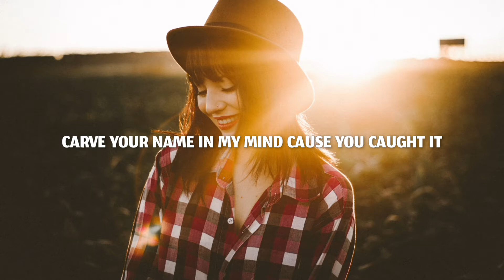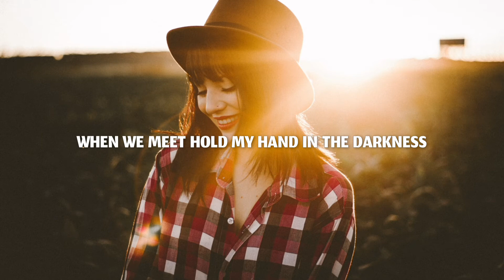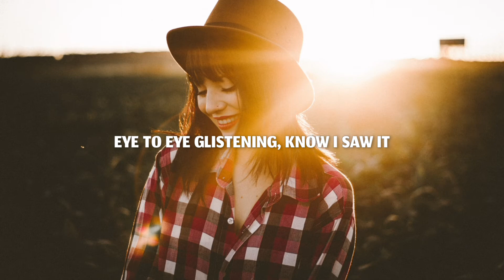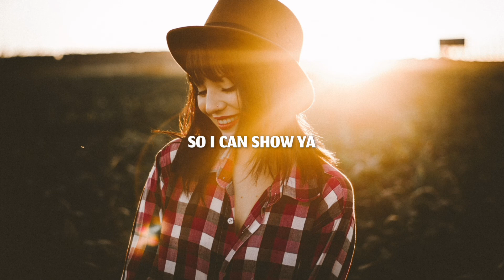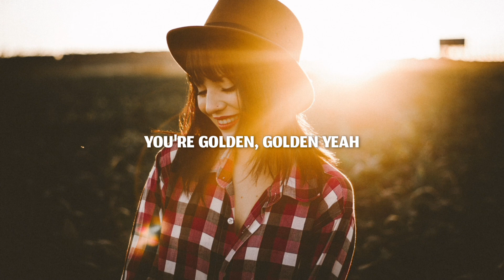Outwild x She Is Jules - Golden | Lyrics | NCS 🎧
😁 Welcome 🤗  🌅🌼 💛

🎵📝🎤 Lyrics: Outwild x She Is Jules - Golden

Denim jeans Broken dreams In my pocket
golden thing Round my neck Like a locket
Carve your name
In my mind cause you caught it you caught it

Your golden, golden Honestly, u know it
Meet under the streetlight
At 3am, so I can show ya
Your golden, golden honestly your glowing
Meet under the mezzanine, just so that I can show ya
You’re golden
Yeah, you’re golden
You're golden, yeah
Yeah you’re golden, golden yeah
When we meet hold my hand in the darkness
Summer heat
Bodies laid on the carpet
Eye to eye Glistening,
Know I saw it, I saw it

Your golden, golden
Honestly, u know it
Meet under the mezzanine
Just so that I can show ya

You’re golden.
Yeah, you’re golden
Your golden, yeah
You’re golden,
You’re golden,
You know it,
Yeah you’re glowing, golden yeah

You’re golden.
Yeah, you’re golden
Your golden, yeah

📸 Photo by Allef Vinicius (Unsplash)

On your mobile, computer, notebooks, tablets and smart TV.

😄 BE HAPPY